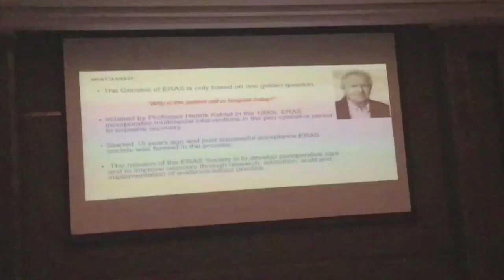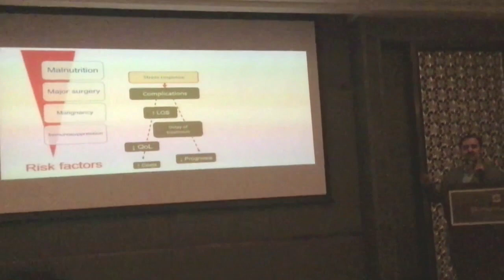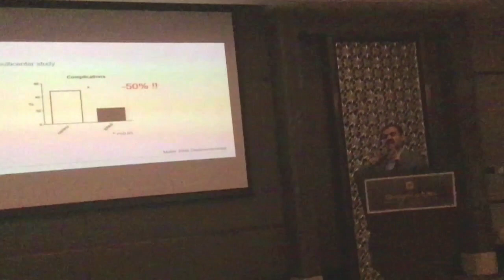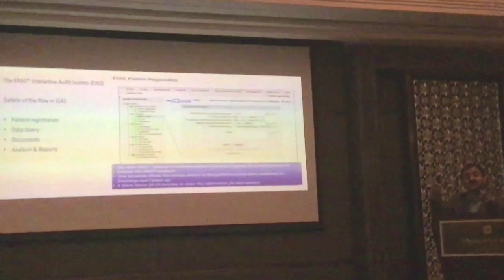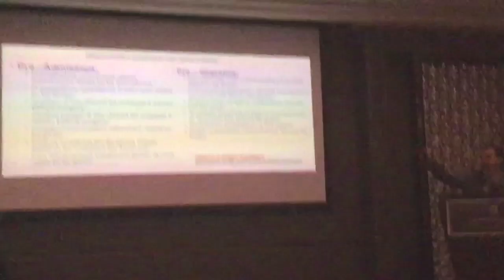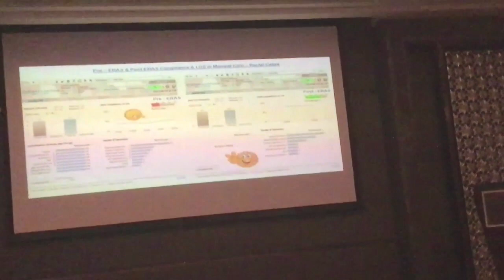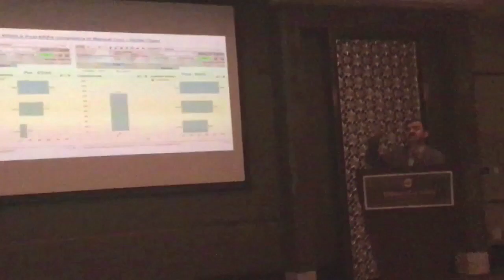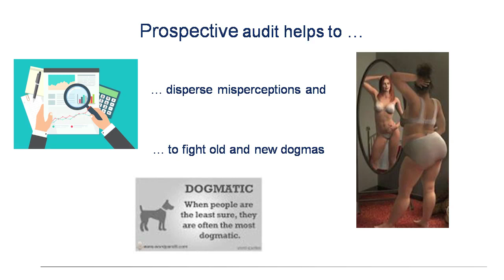ERAS Enhanced recovery after surgery Prof Somashekhar S P Manipal Hospitals ( ERAS Society)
Prof. Dr Somashekhar SP
M.S., Mch (Oncosurgery), FRCS (Edinburgh)
HOD, Department of Surgical Oncology, Robotics, HIPEC PIPAC Superspecialist
Professor of Surgical Oncology (KMC)
Consultant Surgical Oncologist & Robotic Surgeon
, HIPEC Super specialist

Manipal Comprehensive Cancer Center
Manipal Hospital
#98, HAL Airport Road
Bangalore 560017